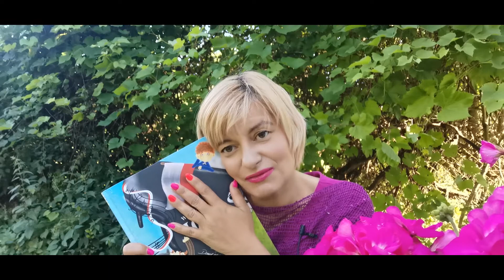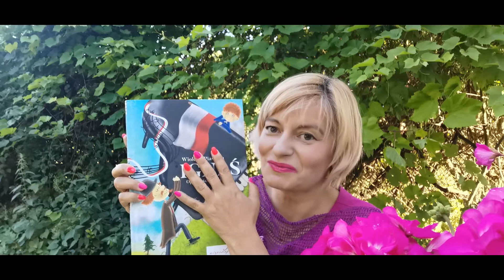Ja tego chcę! - czyli o najsławniejszym celebrycie świata.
Ignacy Jan Paderewski - najsławniejszy pianista, przeceniany za życia, niedoceniany po śmierci. Twierdził, że na sukces składa się 10%  talentu, 10% szczęścia i 80% ciężkiej pracy. Artysta, którego sława wybrzmiała na wszystkich kontynentach. Ojciec niepodległości, romantyk i dyplomata.